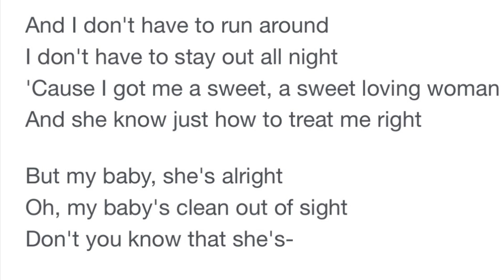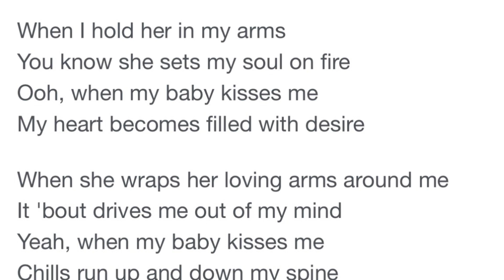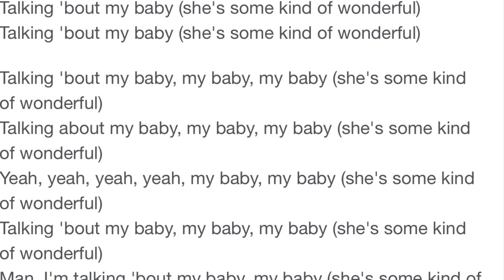Some kind of wonderful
Some Kind of Wonderful " est une chanson écrite par le musicien canado-américain John Ellison et enregistrée pour la première fois par son groupe R&B, Soul Brothers Six, en 1967 et popularisée par grand funk railroad